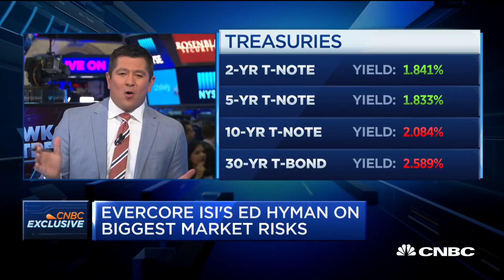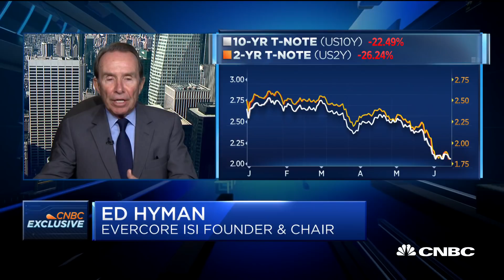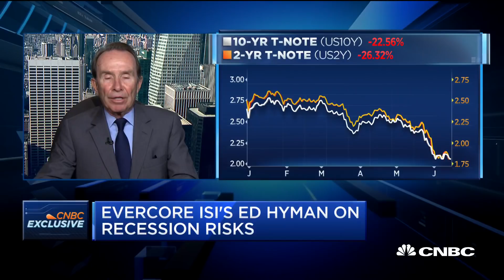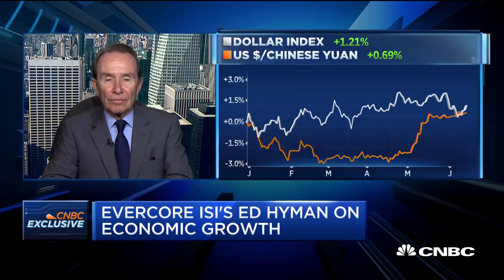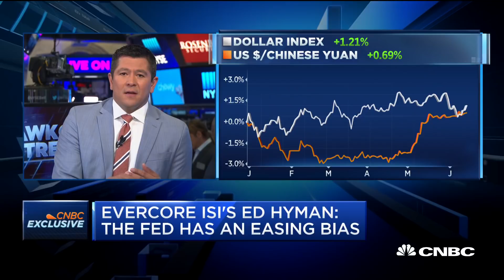Evercore's Ed Hyman: Fed funds rate is too high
Evercore ISI founder and chairman Ed Hyman joins "Squawk on the Street" for an exclusive interview to discuss the Fed, the biggest risks to the market and more.